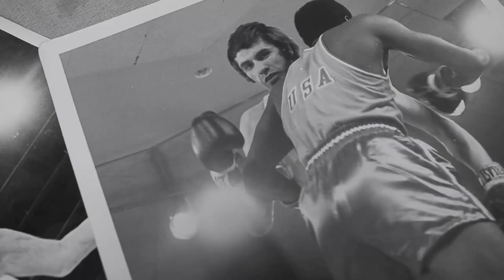Robert Gortat o swoim ojcu – Januszu Gortacie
Janusz Gortat to wielokrotny Mistrz Polski wagi półciężkiej. Słynął z doskonałej techniki, preferował walkę w obronie. Podczas Forum Boksu Olimpijskiego został nagrodzony medalem. Nagrodę w imieniu ojca odebrał Robert Gortat.

Jak wspomina walki swego ojca i jakim tatą był dla niego? - pytamy Roberta.